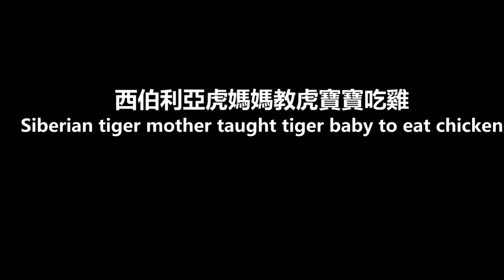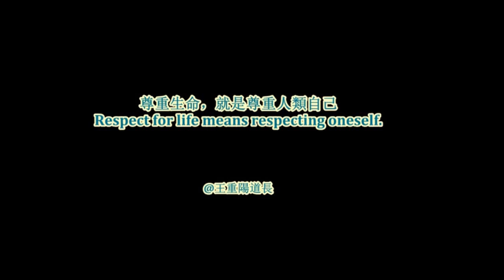西伯利亞虎媽媽教虎寶寶吃雞 Siberian tiger mother taught tiger baby to eat chicken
西伯利亞虎媽媽教虎寶寶吃雞
Siberian tiger mother taught tiger baby to eat chicken